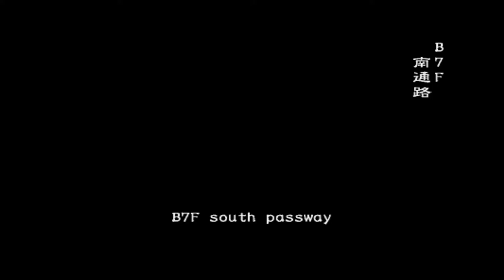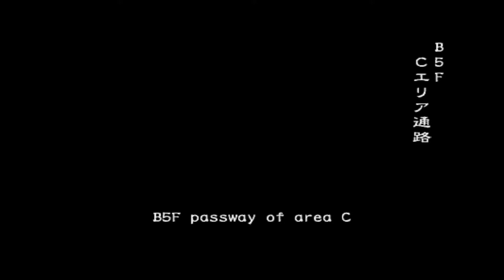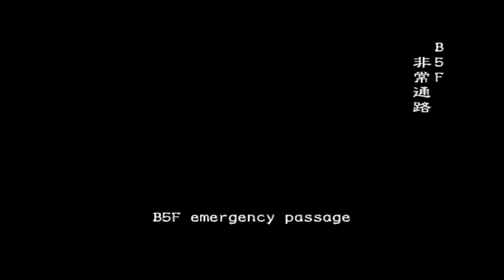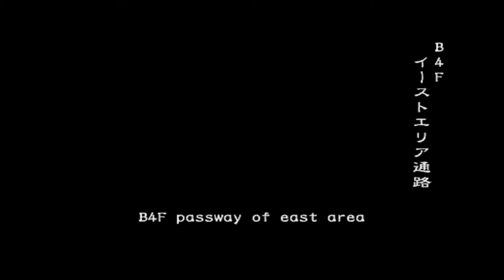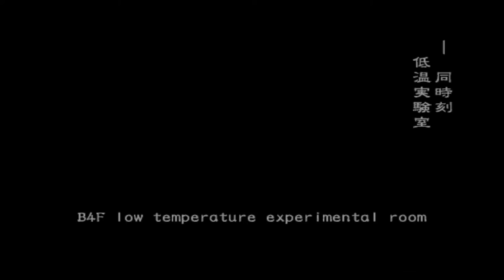RESIDENT EVIL: Outbreak File 1# ONLINE - Below Freezing Point #1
Below Freezing Point played on PCSX2 Online. Normal Difficulty.

3 Players, Kevin/Leon (Myself.) Cindy/Claire (Claire Redfield/SaraL) Alyssa/Ada (TrainingBen/Cherylicious☆)